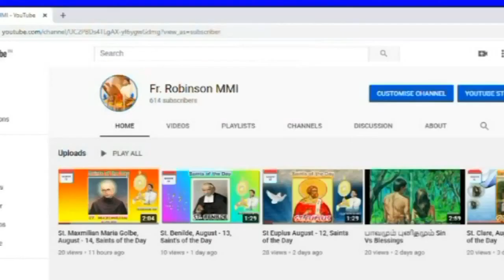Saint Celestine/புனித ஜெலஸ்டின்/April 06 (Saints of the Day)